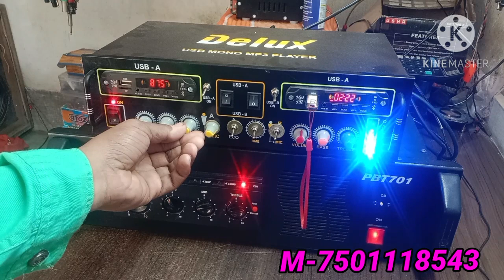2023 new year special (7501118543) compitition pesser bord